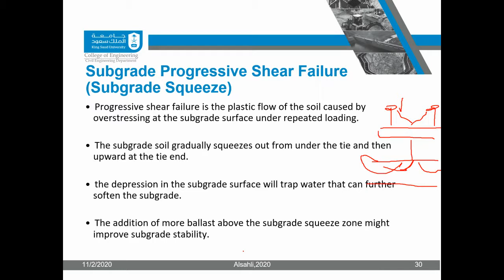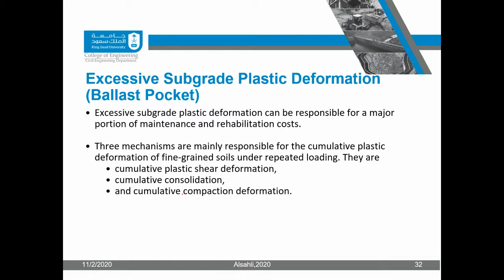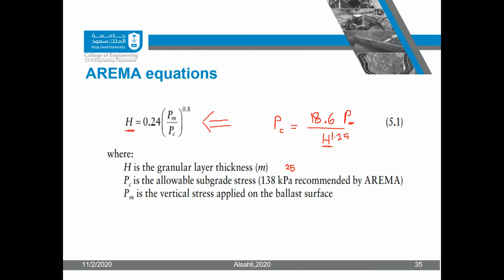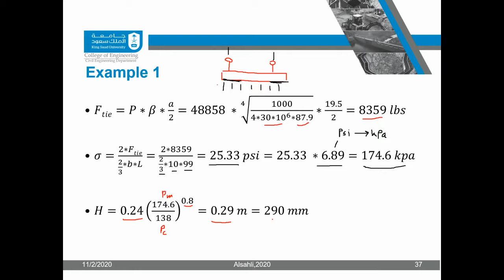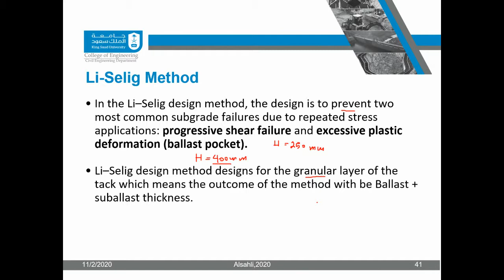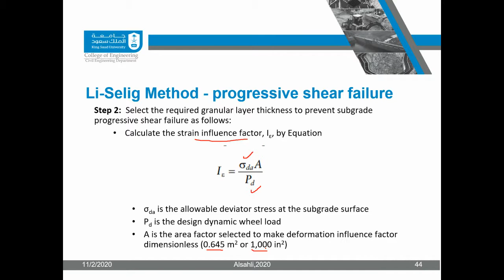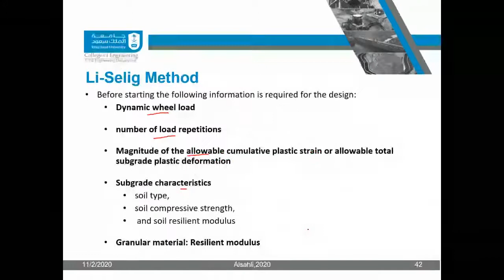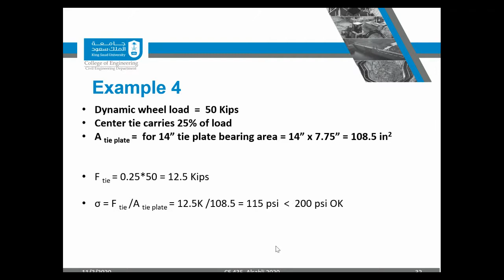CE 435: Railway Engineering: Class 18 Railway Geotechnical II